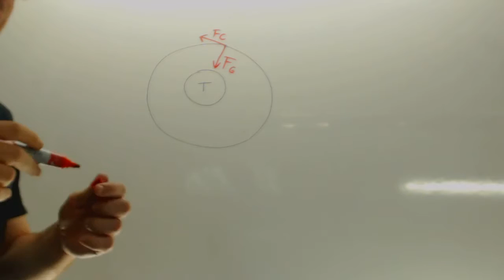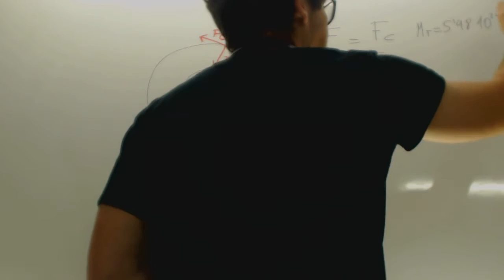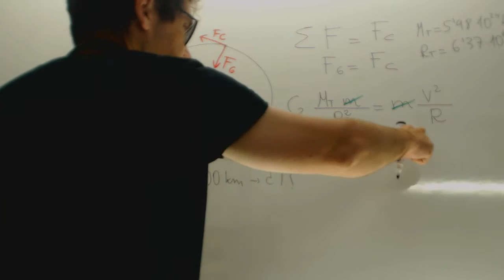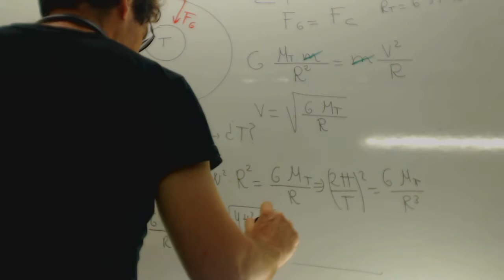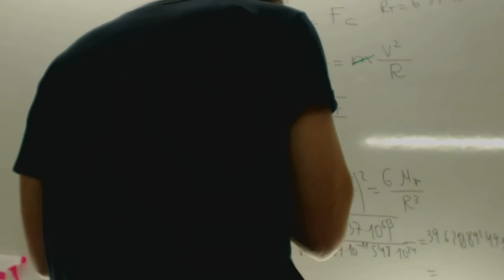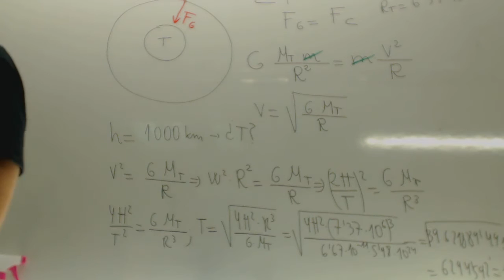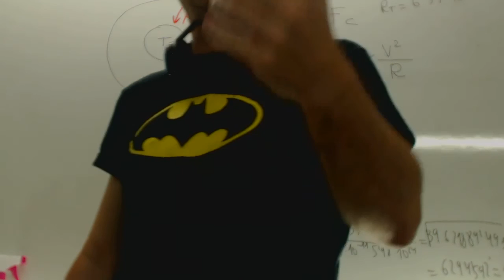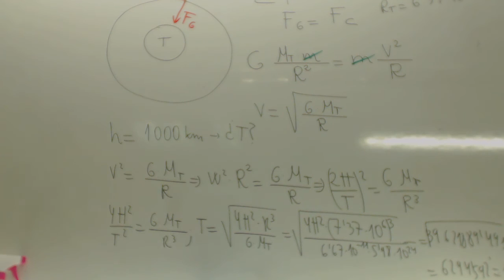Periodo satelite Campo gravitatorio Fisica 2 Bachillerato Academia Usero Estepona